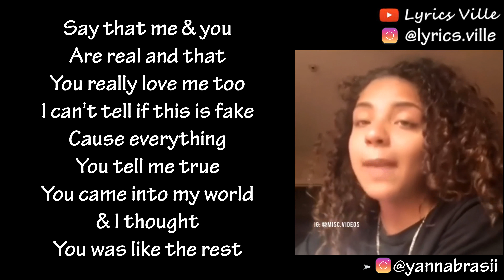You showed me otherwise... @yannabrasii (Lyrics)